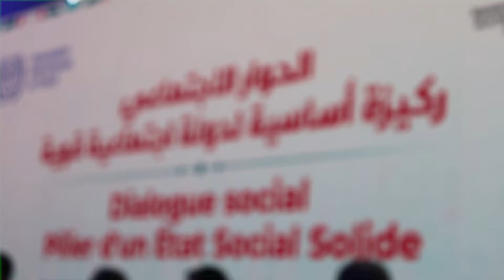سكوري.. أرقام الحكومة في سيرورة التقدم والحوار الاجتماعي سيفرز زيادات جديدة في الأجور